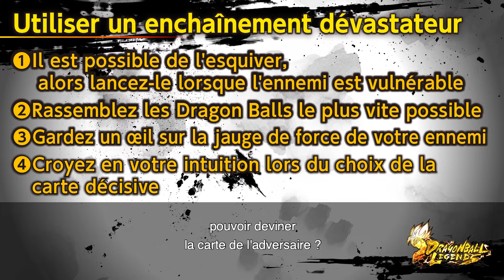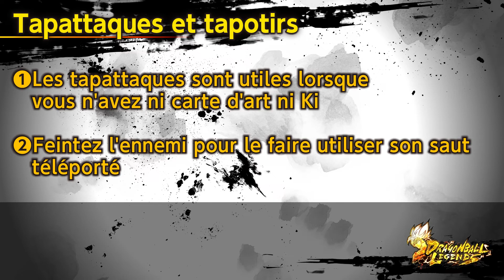DRAGON BALL LEGENDS Trucs et Astuces Section 2 – Combattre aux rangs 1 à 20 - #4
Section 2  DRAGON BALL LEGENDS Trucs et Astuces – Combattre aux rangs 1 à 20 -

Des leçons qui vous donneront les clés de la victoire pour les combats en ligne de "DRAGON BALL LEGENDS", une application pour smartphones disponible sur l'App Store et Google Play !

Programme
Comment utiliser un enchaînement dévastateur
Comment utiliser un tapattaques et tapotirs

Avec :
- Voix de « Shallot » : Alejandro Saab
- Coproducteur : Toshi

‹DRAGON BALL LEGENDS Tipps und Tricks›

*Cette vidéo a été enregistrée à la du mois de janvier 2019. Il se peut que les sujets abordés dans celle-ci diffèrent du contenu et des conditions actuels du jeu. Merci de votre compréhension.